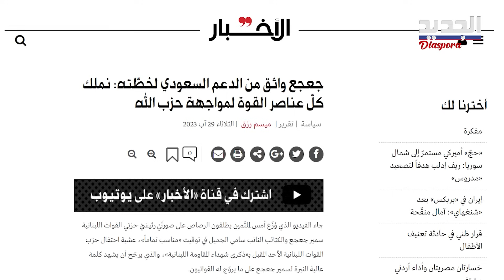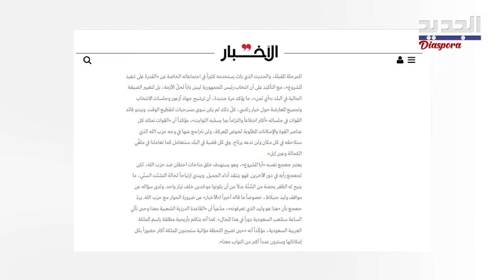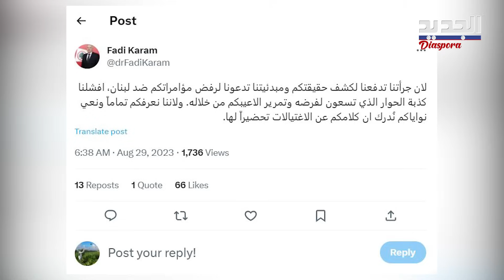صحيفة تسرّب ما يشيعه جعجع في مجالسه والقوات اللبنانية في رد عالي النبرة عبر الجديد: هذا تزوير!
لفتت صحيفة الأخبار إلى حديث ينقل عن رئيس القوات اللبنانية سمير جعجع في جلساته الداخلية أو مع زوار يستفسرون منه عن تصوّره للمرحلة المقبلة، يتمحور حول "القدرة على تنفيذ المشروع"، مع التأكيد على أن انتخاب رئيس للجمهورية ليسَ باباً لحلّ الأزمة، بل لتغيير الصيغة الحالية في البلد بـ«أي ثمن».